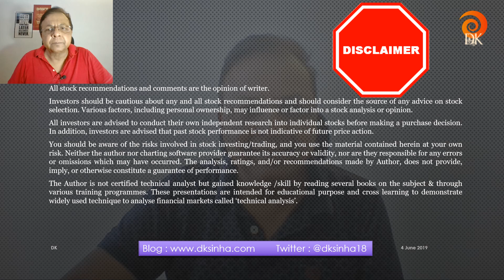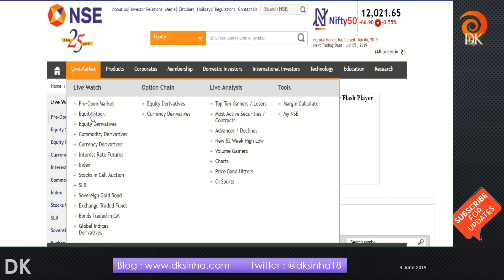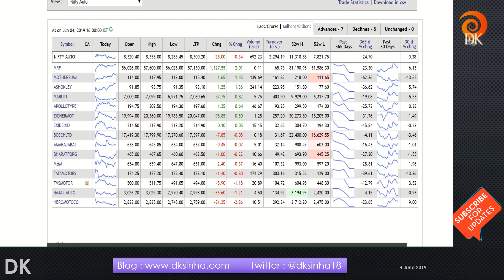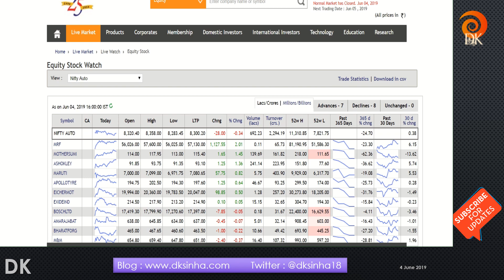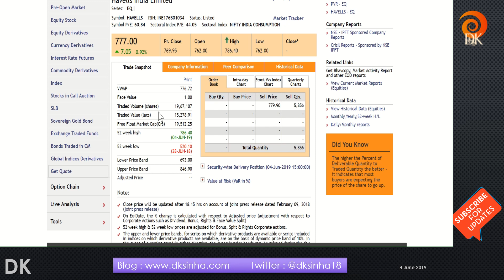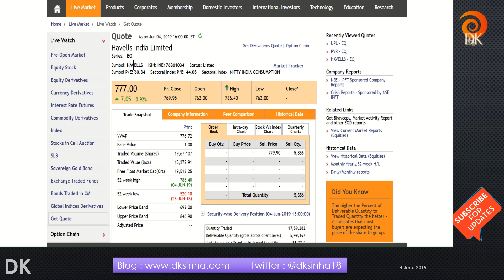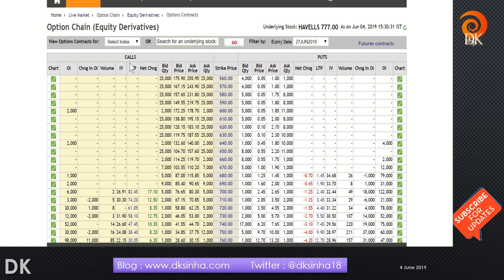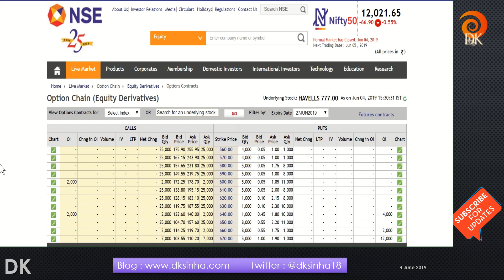Nse India: The Official Site For Stock Market Info In India | Zero To Hero by D K Sinha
In this tutorial video, D K Sinha expplains how to use NSE India official website for important data and information on stock market of India. He also gives examples on NSE India website for through understaning and effective use of rich data and information on stocks, sectors, index etc.